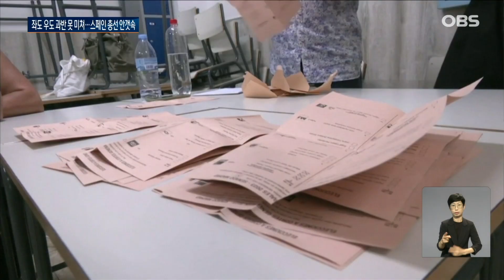당연히 우파가 대승할 줄 알았는데.. 스페인 선거, 막상 결과 까보니 / OBS 오늘의 월드뉴스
【앵커】
최근 유럽에서 극우 정당들의
부상이 두드러지면서
스페인 총선에도
관심이 뜨거웠습니다.
지난 5월 지방선거에서
우파 연합이 승리를
거뒀다는 점에서 더 그랬는데요,
결과는 누구의 승리도 아니었습니다.
 유영선 월드리포터입니다

【아나운서】

개표를 지켜보던 국민당 지지자들이 깃발을 흔들고 춤을 추며 기뻐합니다.

국민당은 이번 총선에서 136석을 얻어 제1당을 차지했습니다.

[알베르토 누네즈 페이호 / 국민당 대표 : 국민당은 득표수와 의석 수에서 사회당을 이겼습니다.]

하지만 속내는 고민이 많습니다.

과반인 176석에는 부족해 단독 정부를 꾸릴 수 없는 것은 물론, 우파 성향 정당의 의석을 모두 합쳐도 169석에 불과하기 때문입니다.

극우 복스 정당과의 관계 설정도 고민입니다.

복스는 이번 선거에서 33석을 얻으며 3당을 차지해 가장 중요한 연정 대상입니다.

하지만 반이민, 반동성애, 반낙태 등을 노골적으로 주장하는 극우 정당으로, 이들의 정책을 수용할 경우 논란을 피할 수 없습니다.

또 프랑코 독재 시절 이후 50년 만에 처음으로 극우 정치인을 내각에 참여시킨다는 것도 정치적 부담이 큽니다.

[호세 마리아 프리레 / 스페인사회노동자당 지지자 : 우리 모두가 스페인 국민입니다. 독재를 재현하려는 정당이 있어서는 안 됩니다. 허용할 수 없습니다.]

집권당인 스페인사회노동자당은 122석을 얻어 2위에 그쳤지만 사실상 승리라며 자축하는 분위기입니다.

사회당은 지난 5월 지방선거에서 참패했기 때문에 이번 총선도 우파 성향 정당들이 승리할 가능성이 높게 점쳐졌습니다.

그러자 좌파 성향 유권자들이 극우 연정의 집권을 막기 위해 집결한 것으로 보입니다.

[카를로스 익스트레메라 / 사회당 지지자 : 좌파는 충분한 승리를 거두지는 못했습니다. 하지만 우파가 정부를 구성하고 스페인을 파괴하는 것을 막을 수는 있습니다. 매우 만족합니다.]

좌도 우도 과반을 확보하지 못하면서 정당 간 치열한 협상이 벌어질 것으로 보입니다.

어느 당도 연정을 꾸리지 못하고 총선을 다시 치를 가능성도 높습니다.

월드뉴스 유영선입니다.